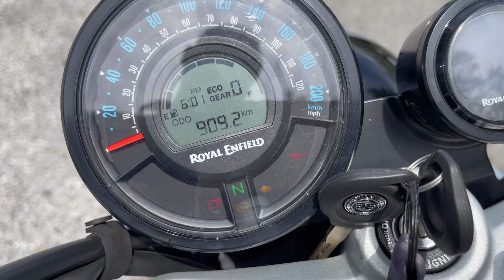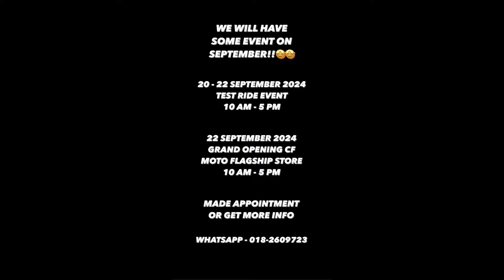2023 Royal Enfield Super Meteor 650 Like New For Sale Icity Motoworld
2023 Royal Enfield Super Meteor 650 Like New

1 Owner
800 Super Low Mileage
Perfect condition like new
Factory warranty till December 2026

Credit card ez pay
Deposit 0
580x5yrs

Credit Loan
Deposit 100
6++x7yrs

Aeon Loan
Deposit 6800
5++x7yrs

Shop Loan
Deposit 16800
525x5yrs

CALL/Whatsapp
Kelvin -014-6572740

* 50cc sampai 2000cc pun blh *

+ RENEW INSURANCE
+ RENEW ROADTAX

Lokasi Kedai/ Location:
1 Jalan Keluli 7/110 seksyen 7
40000 Shah Alam selangor
(Waze Benelli best shop Shah Alam )
BUSINESS HOUR :